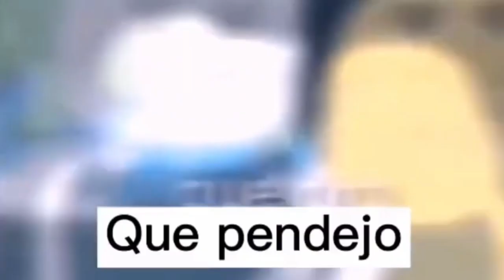🚫Free Fire arruino mi vida +18 (ESPECIAL 1OOK) 🏆freefire